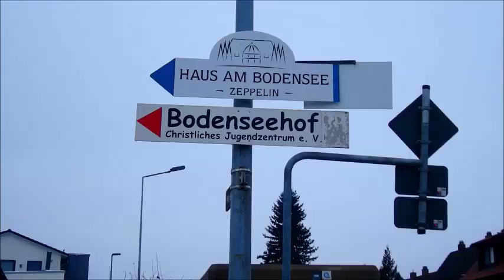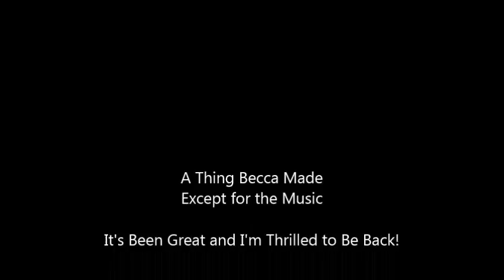European Travel Vlog Five: Snowy Palces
Updates from a girl on the road including: How To Tell If a Fire Is Real, The Best Ski Skills in the World, and The Triumphant Return.